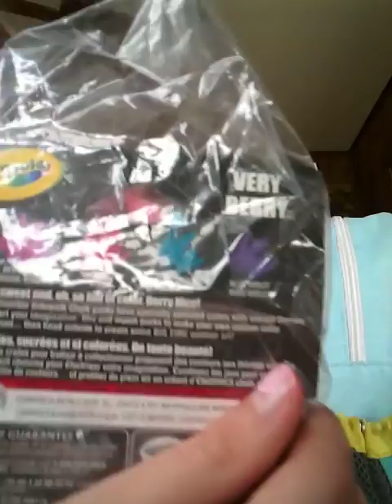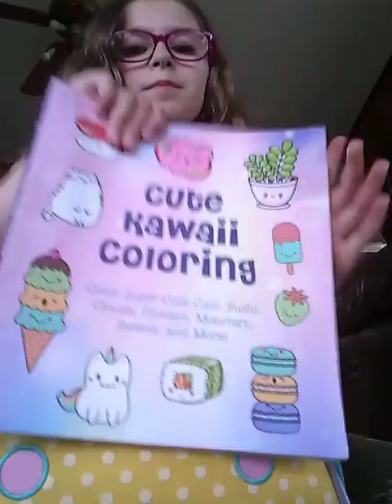part 2 of where we are aka the special surprise along with a hall of what I brought and other stuff.